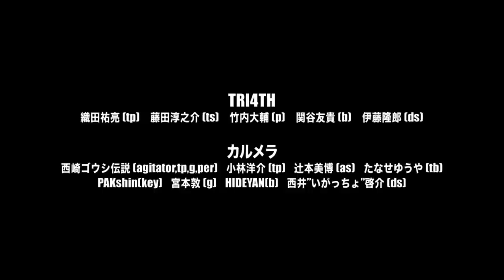HORNS RIOT / TRI4TH & カルメラ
from "HORNS RIOT" 2017/5/10 Release

HORNS RIOT written by: Yusuke Orita&Goushi Nishizaki

TRI4TH
織田 祐亮(tp), 藤田 淳之介(ts), 竹内 大輔 (p), 関谷 友貴(b), 伊藤 隆郎 (ds)

カルメラ
西崎ゴウシ伝説(agitator,tp,g,per), 小林洋介(tp), 辻本美博(as), たなせゆうや(tb), PAKshin(key), 宮本敦(g), HIDEYAN(b), 西井”いがっちょ”啓介(ds)

・Produced by TRI4TH & カルメラ
・Recorded at 28th February 2017 at Studio Mech & 1st March 2017 at the ag studio
・Mixed by Naoki Hayami
・Mastered by Yoei Hashimoto (AUBRITE MASTERING STUDIO)
・Directed by Keisuke Taniguchi (Playwright)
・Assistant Director: Yu Nishida

・Directed by Yu Nimiya (CL Records)
・Camera Operator: Yusuke Shirakawa, Yuto Aoki
・Clothing Supplied by Garrot Tokyo / Ego Tripping
・Stylist: Tomohiro Iwata
・Hair Making: Masamitsu Maisawa
・Location : BUCKLE KOBO
・Special Thanks: Hiroyuki Onodera & Haruka Ito